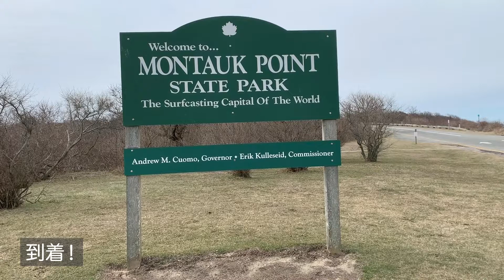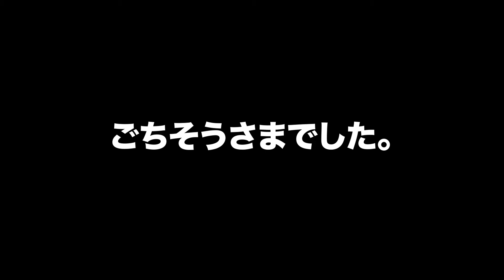K氏の休日 - 冬のモントーク岬でジェットボイルを使ってラーメンを作って食べてみる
Feburuary 16, 2020
Montauk, NY

2020年２月16日
モントーク、ニューヨーク